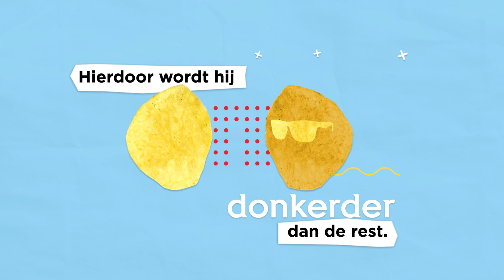Zijn je chips donkerder dan normaal? | Lay’s Facts video’s